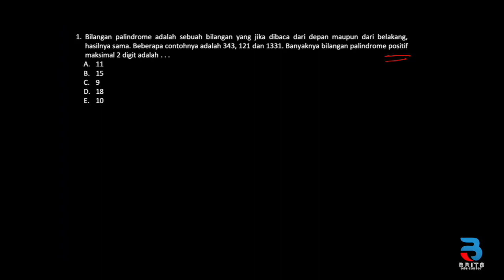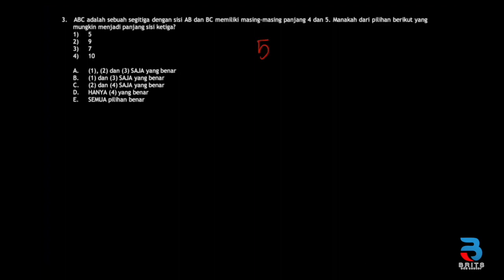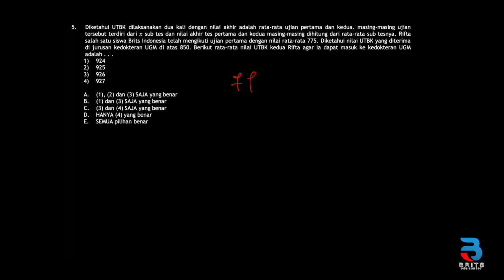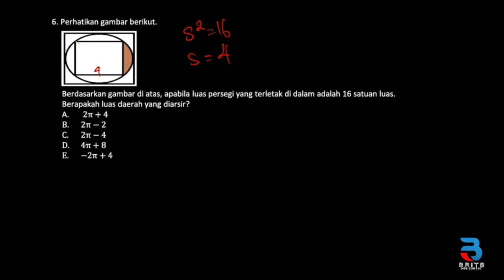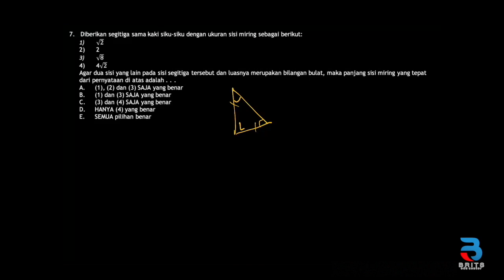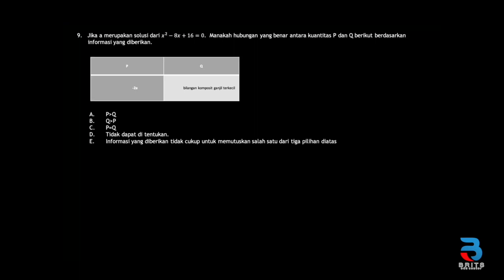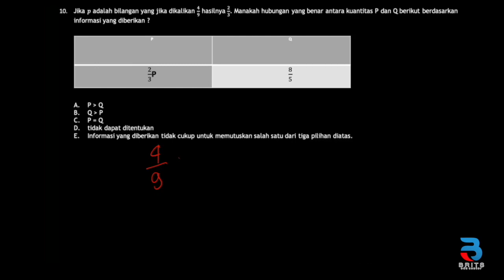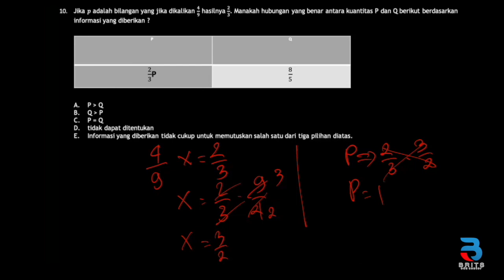Pembahasan Latihan Soal TPS kuantitatif 7 (1-10)